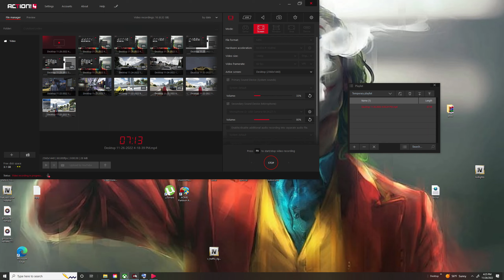Marvels Avengers - Black Panther Harm Room Aftermath